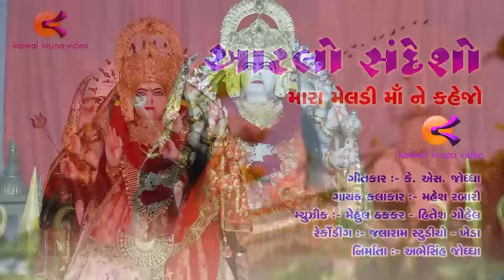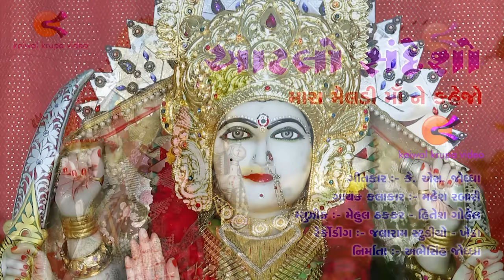Aatlo Sandesho Mara Meldi Maa Ne Kahejo, આટલો સંદેશો મારી મેલડી માઁ ને કહેજો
Producer Abhesinh Joddha - Khumapur
Lyrics : Kesarisinh S. Joddha - Khumapur